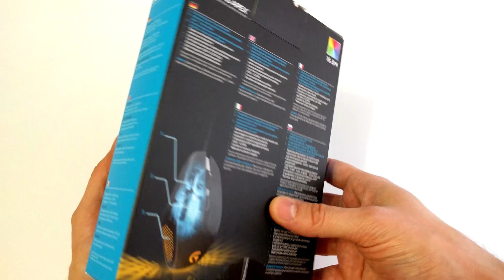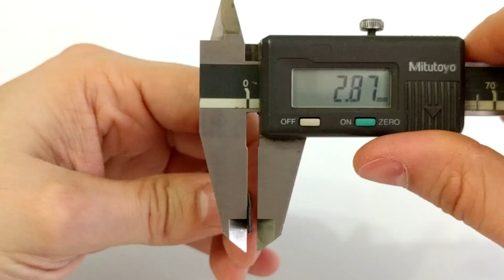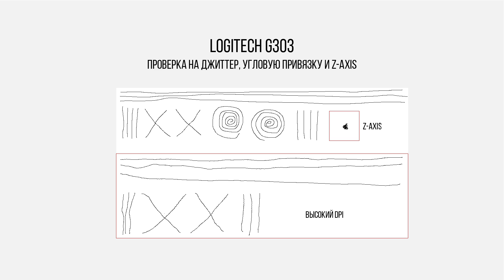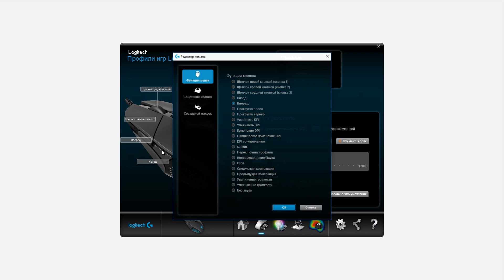Обзор мышки Logitech G303. Мышь для инопланетян?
Обзор симметричной мышки Logitech G303 с очень своеобразной формой и топовой начинкой.

Хотите чтобы я сделал обзор на какой то крутой девайс? Пишите в комментариях!